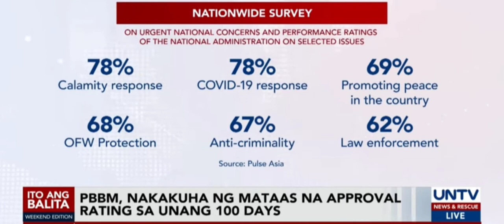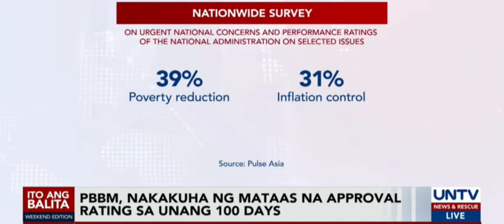GOODNEWS! PBBM MABUHAY KA!